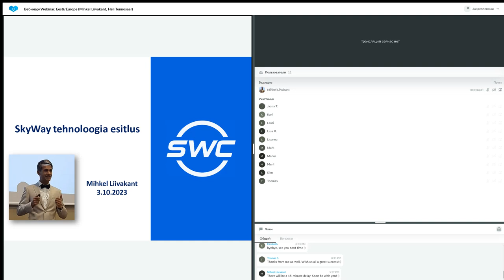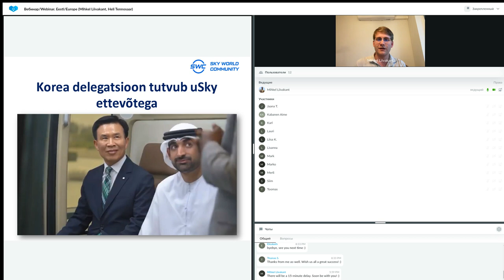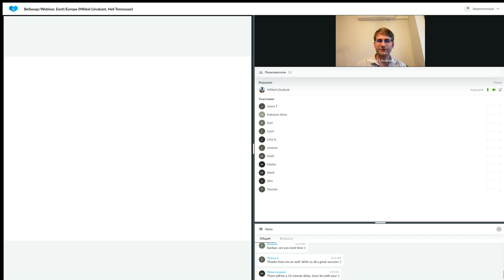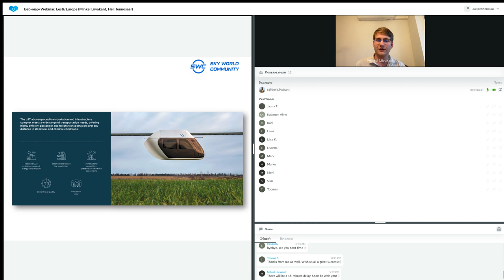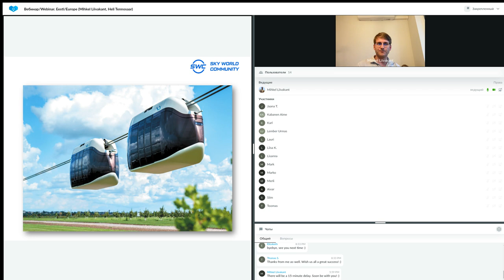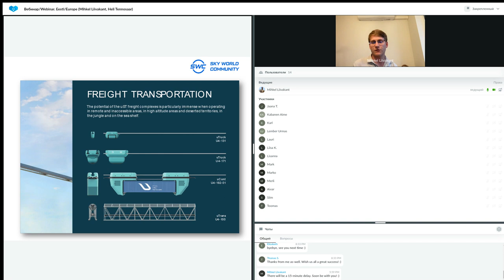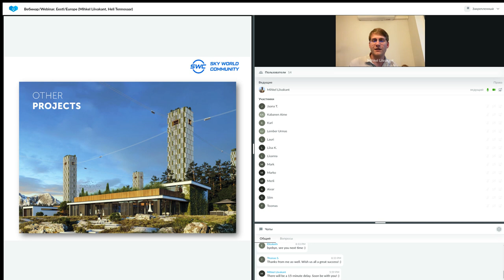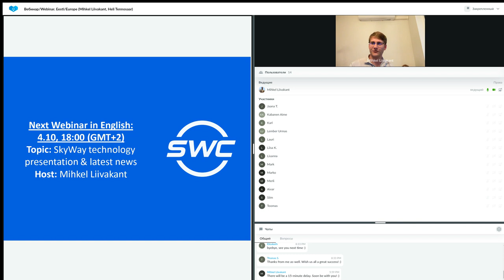Tehnoloogia esitlus 03.10.2023. Esitleja: Mihkel Liivakant.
uST – uuenduslik maapinna kohal kulgev elektritransport, mis liigub ülikiiretel trossrelssidel. Tänasel päeval kaasatakse projekti investeeringuid maailma transporditurule sisenemiseks. uST transporti katsetatakse alates 2016. aastast Valgevenes ja 2019. aastast Araabia Ühendemiraatides.

Miks investeerida uST-sse?

👉 Osakud suurkorporatsioonis.
👉 Dividendid realiseerimiselt.